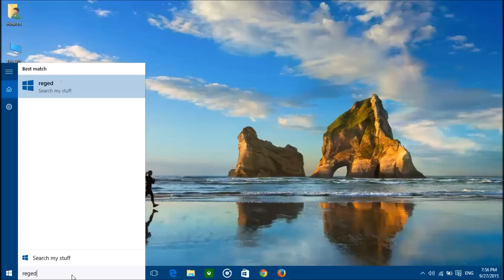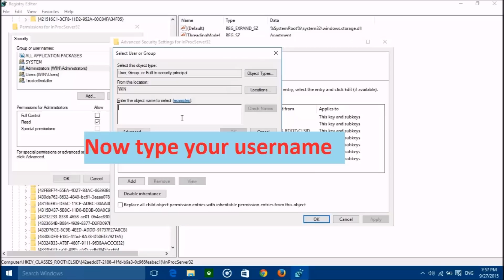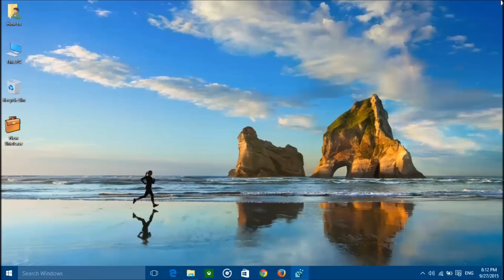fix Desktop Icon Positions Not Saving windows 10 - Howtosolveit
How to fix Desktop Icon Positions Not Saving in windows 10. Solve Windows 10 Folder View Settings and Desktop Icon Positions Not Saving. How do I fix desktop icon rearrange issue. Win10 desktop icons rearranging on restart. Fix Windows 10 Desktop Icons Auto Arrange problems.

Windows saves the desktop icon layout when the user logs off, and the setting is read during logon. Recently I came across a case where the desktop icons rearrange to their default positions after a restart or logoff/logon cycle. This turned out to be a Permissions issue with a registry key, which kept Windows from writing to it.
If this doesn't works please try this fix desktop icons position and folder view settings problem in windows 10
NOTE: If you don't want to modify Registry yourself, you can download following ready-made Registry script to do the task automatically:

After downloading the ZIP file, extract it and run the .REG file to fix the problem. But first you'll need to manually take ownership of the Registry key as mentioned in above tutorial. The Registry script can only change values in Registry Editor. It can't take ownership of keys.

Run regedit (start menu / run/search / regedit) and search for

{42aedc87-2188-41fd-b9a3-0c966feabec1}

You need to give yourself permission to edit the registry keys in this video you will learn how to take ownership and assign full permission on a registry key. It'll become useful if you are trying to delete a key in Registry and getting an error such as "Cannot delete key: Error while deleting key".

Now double click on (Default) and replace "%SystemRoot%\SysWow64\shell32.dll"

with "%SystemRoot%\system32\windows.storage.dll"

Restart your computer and hopefully the issues have been resolved

This will fix:
Desktop icon position is not saved
save and restore desktop icon positions
How do I fix desktop icon rearrange issue
windows 10 not saving desktop icon positions
Desktop icons won't stay where I put them
How to force Windows to save desktop icon positions